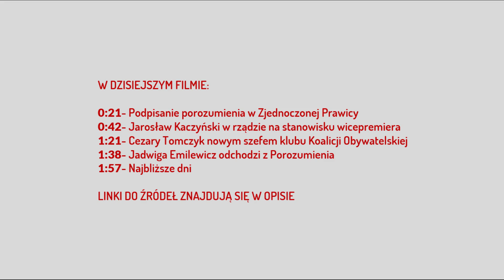Skrót najważniejszych politycznych wydarzeń tygodnia 23-30.09.2020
Zostaw reakcję pod filmem i daj suba, aby niczego nie przegapić :)